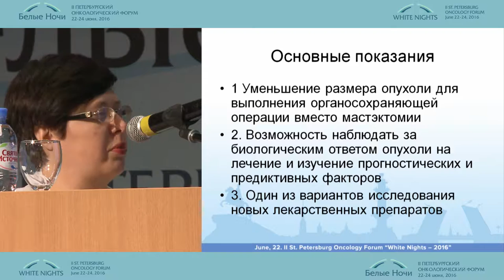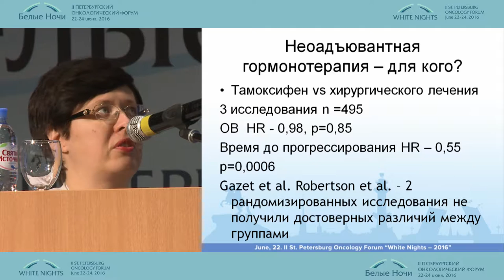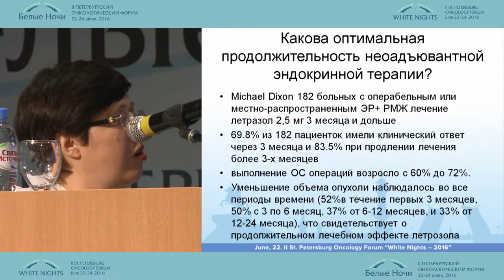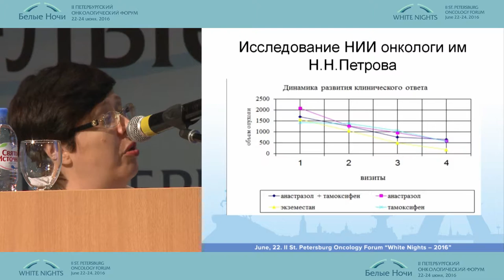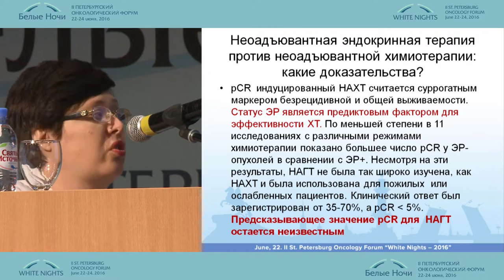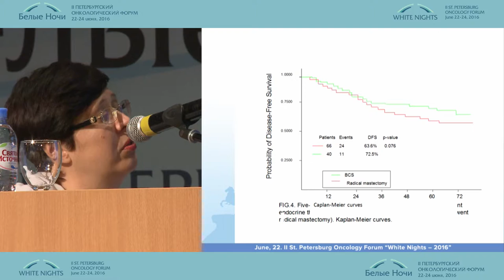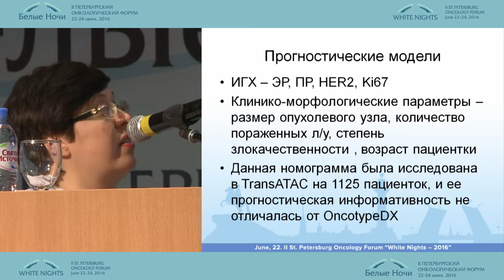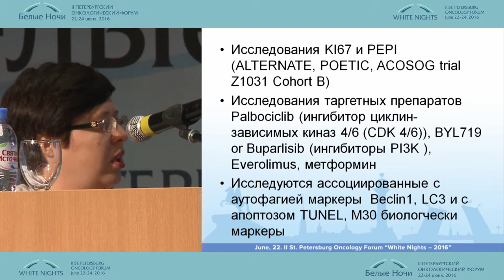Неоадъювантная гормонотерапия: современные взгляды и анализ 10 лет применения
Елена Константиновна Жильцова (Санкт-Петербург)
Неоадъювантное лечение рака молочной железы
II-ой Петербургский онкологический форум "Белые ночи - 2016"